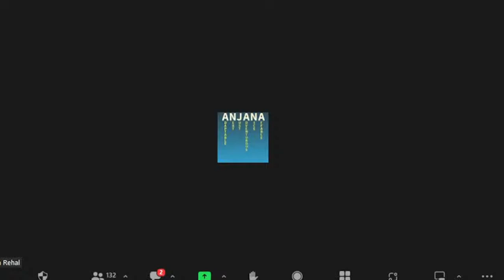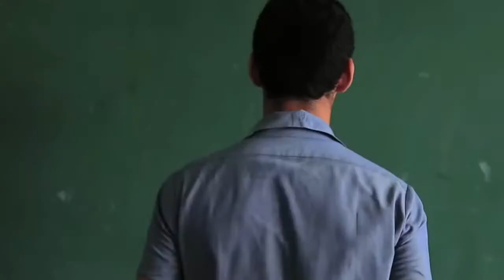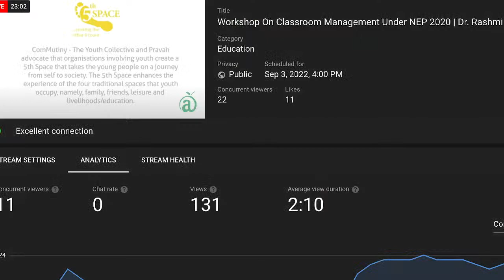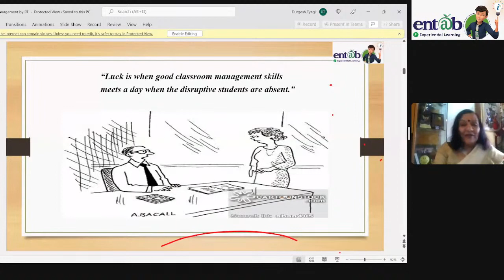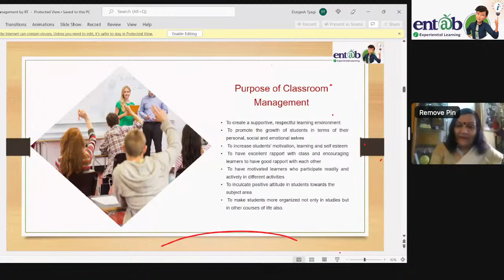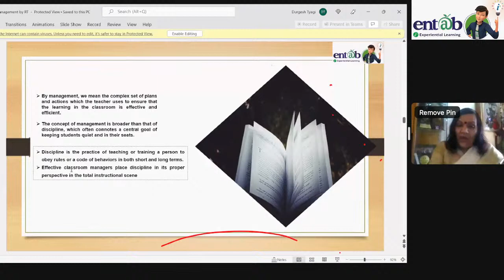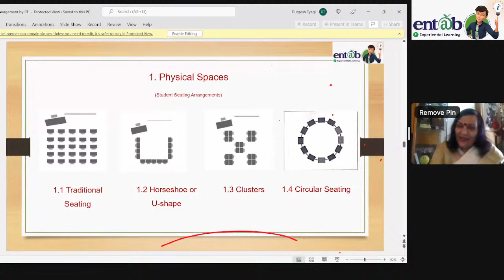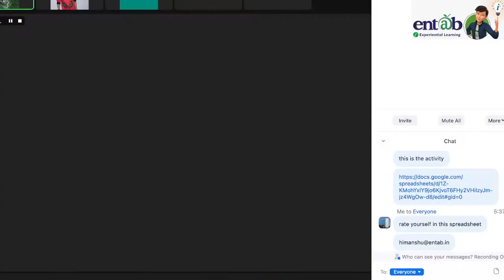Workshop On Classroom Management Under NEP 2020 | Dr. Rashmi Tyagi | 3rd Sep 2022 | 4:00 PM